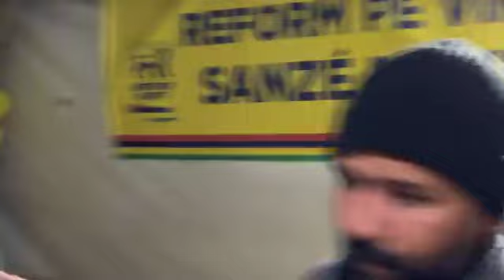Rediffusion du Régionale Reform circonscription no.6 hier soir à St Francois, Petit Raffray.